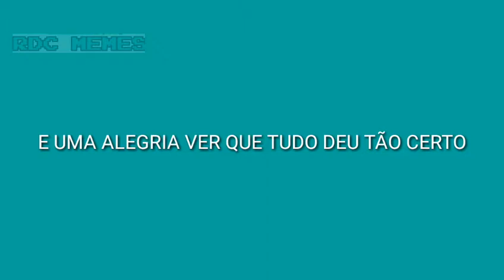ANIVERSARIO DE 3 ANOS DA RDC MEMES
Uma palhinha das conemorações de 3 anos da RDC Memes

OBRIGADO A TODOS POR ESSES 3 ANOS!